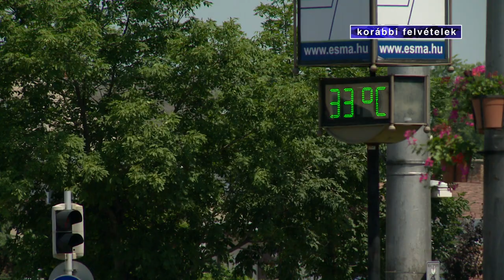Védelem leégés ellen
A kánikula nemcsak belső szerveket terheli meg, hanem a bőrt is veszélyzeteti.
Óvakodnunk kell  a leégéstől. Elengedhetetlen a megfelelő fényvédelem, ha nem akarunk kellemetlen meglepetéseket. Ha pedig valamelyik strandra vesszük az irányt, ne csak a napozással legyünk óvatosak: a leégés mellett más is elronthatja az élményt.